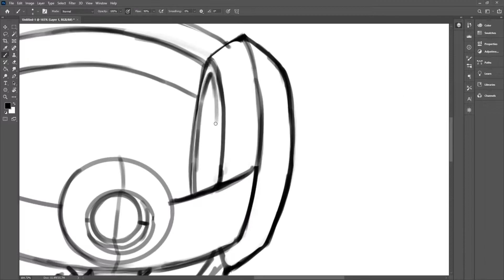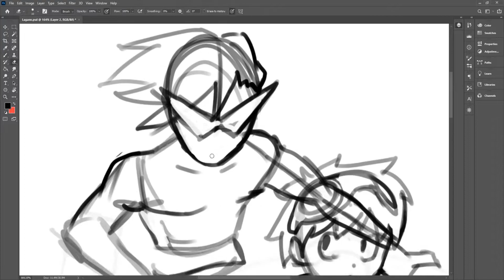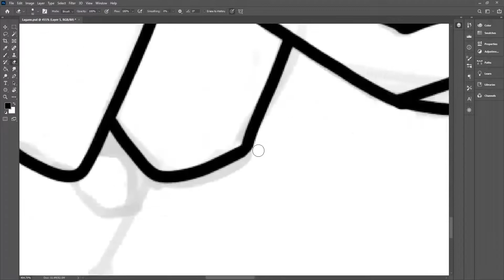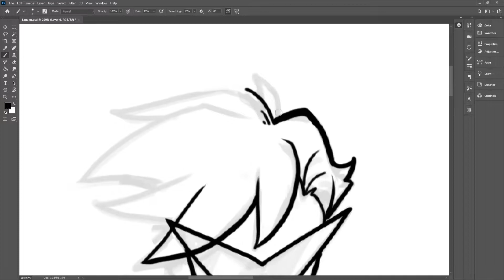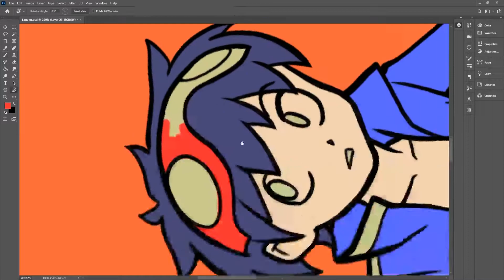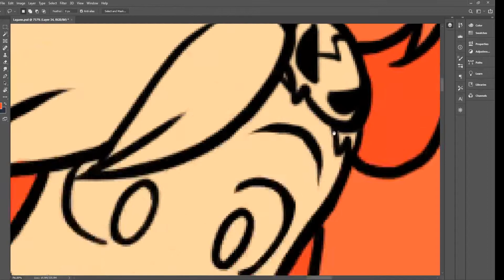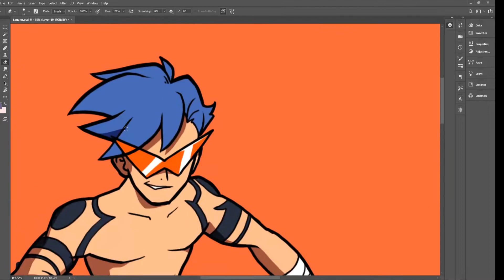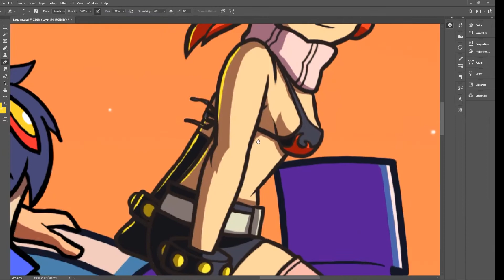Gurren Lagann Speed Paint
Your drill is the drill that will pierce the heavens. Gurren lagann is the next speedpaint this video. Its been a fun ride watching this series and it wont be the last.